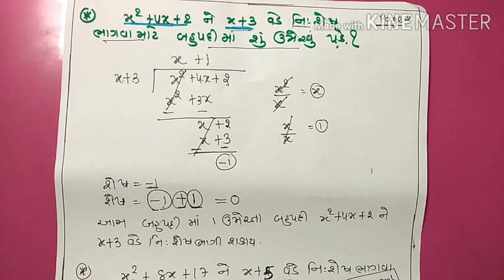Std 10 chap 2 maths || part 16 gujarati medium by alkesh sir